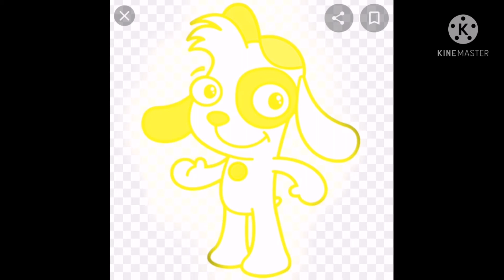Mis horribles edits (es puro recalcado y dibujo caca de htf)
T_T T_T